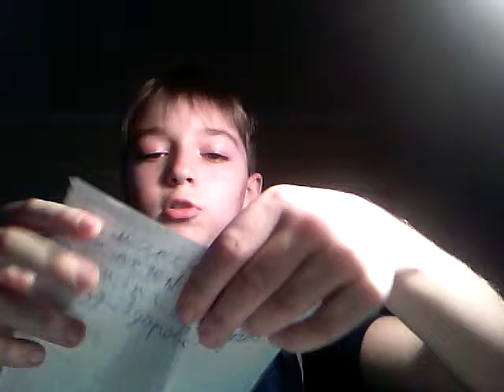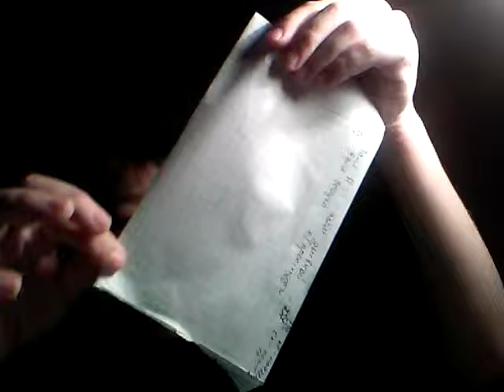Как сделать кораблик или самолётик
Ну что тут сказать?